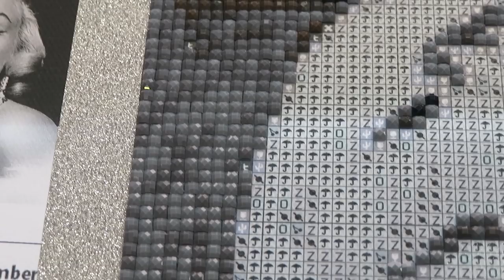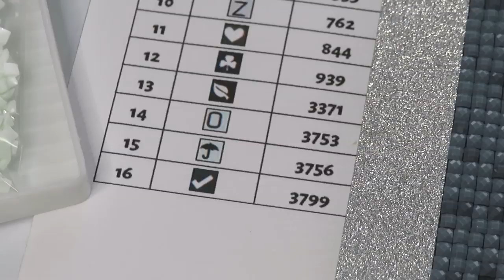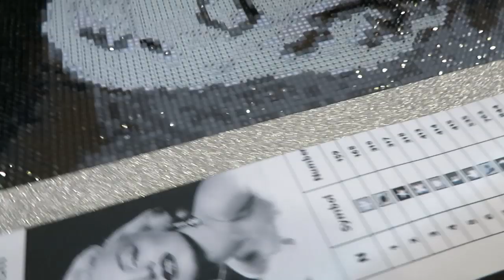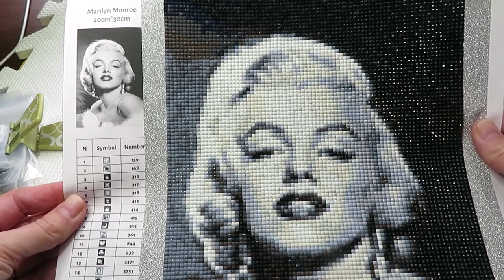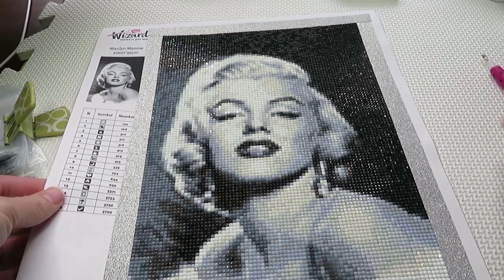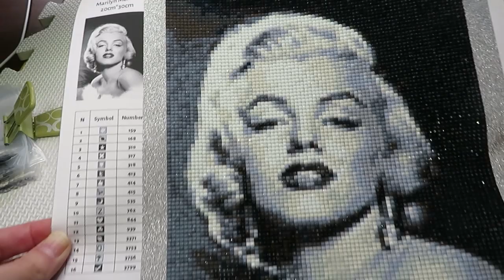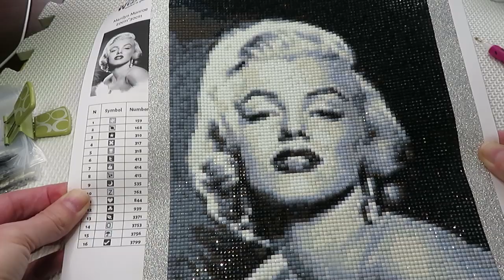Marilyn Monroe By Wizardi WIP And Finished Canvas Review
Here is my full review on finished diamond painting by Wizardi. But first lets drill together a bit. I am totally in love with the finished product. Thank you Wizardi.
DISCOUT CODES:
Dreamer Designs  -  NAT15OFF
Fansells  -   Lovecraftforever6%OFF
Victoria's Moon  -  3KDZCTPG30FN  for 10%Off
If you like what you see on my channel, you can give your support here
Money will go back into the channel, to provide you with a better quality videos and more tutorials.
Equipment I'm using in my videos:
Instagram beauty page :   nataliyasimpson
Instagram for craft page:  lovecraftforeverxo
FB Group: Diamond Painting For All Ages